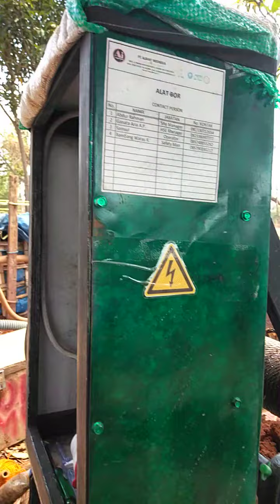Bor Sumur Penambangan Tuban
Jbs team